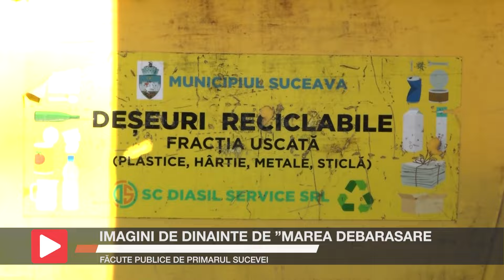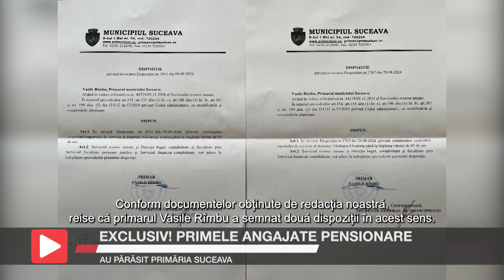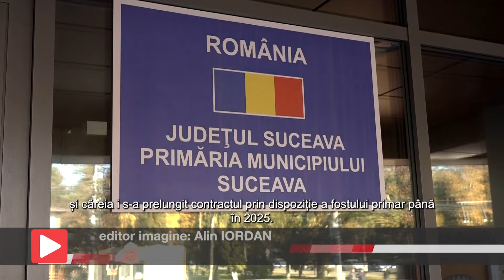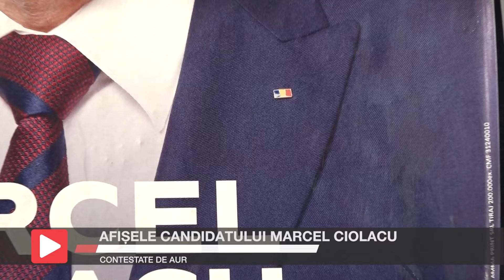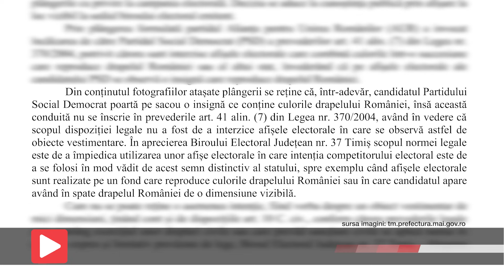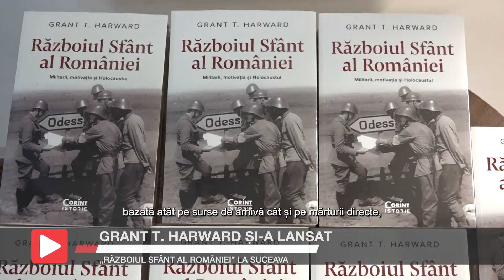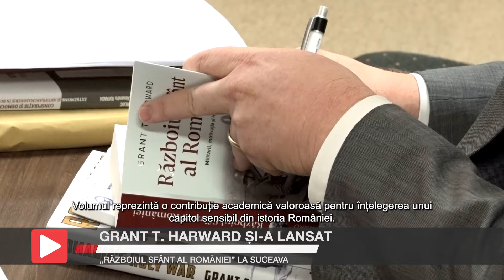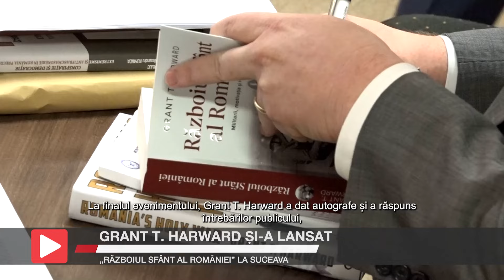Știrile Intermedia - 7 noiembrie 2024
👋Bun găsit tuturor!
Iată și câteva dintre subiectele zilei: PNL și PSD au bătat palma în Consiliul Local Suceava pentru formarea majorității și au desemnat viceprimarii. Chiar dacă s-a aliat cu liberalii, Vasile Rîmbu a dat publicității un clip care demonstrează cât de mizerabil era sediul primăriei înainte de „marea debarasare”, și cei trei autori ai distrugerilor din Burdujeni au ajuns după gratii.
📌Despre acestea și alte subiecte, în știrile pe larg.